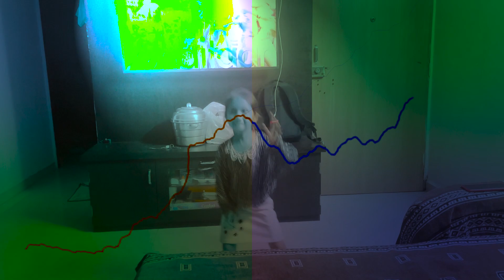New year surprise 😳 party 🥳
NAZIM KESHWANI VLOGS
HEY GUYS THIS SIDE NAZIM KESHWANI WELCOME TO MY YT CHANNEL,